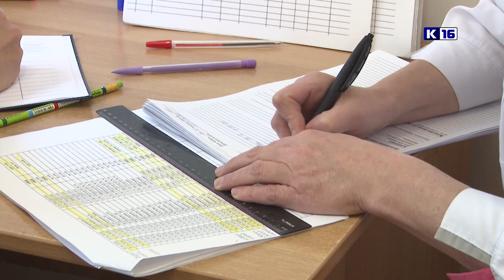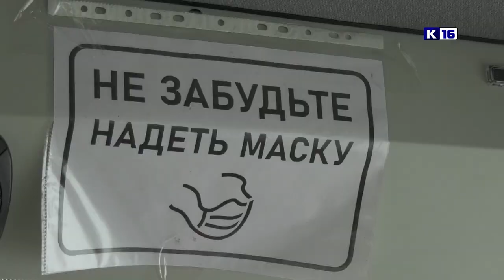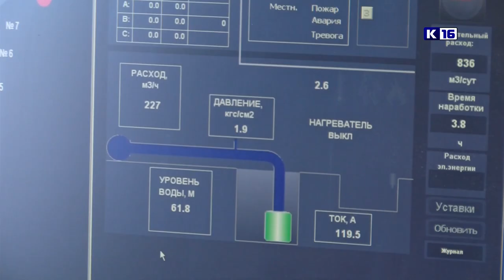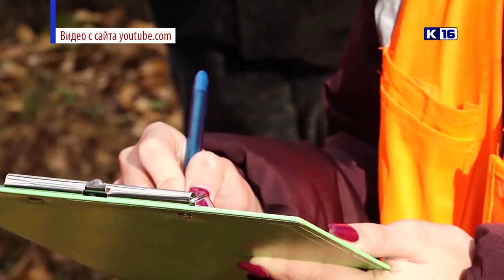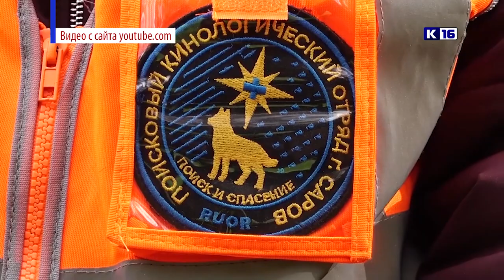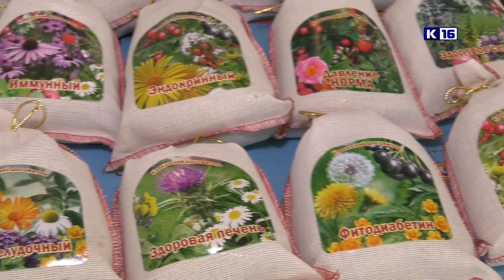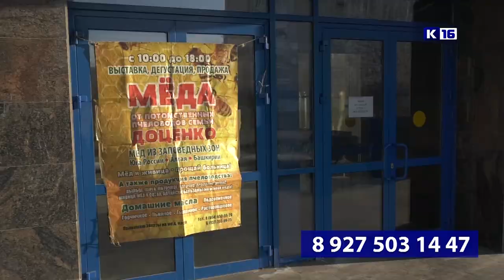Новости Сарова 16.12.2020